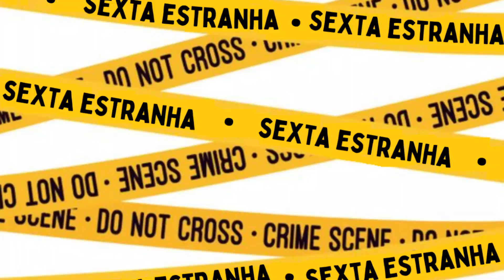O FAMOSO e PSICOPATA TikToker que ASSASSINOU a ESPOSA (JINNKID em CASO CRIMINAL REAL) ALI ABULABAN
Ali Abulaban conhecido como Jinnkid mudou totalmente de humor quando a esposa o expulsou de casa. Ele se tornou um ciumento doentio.